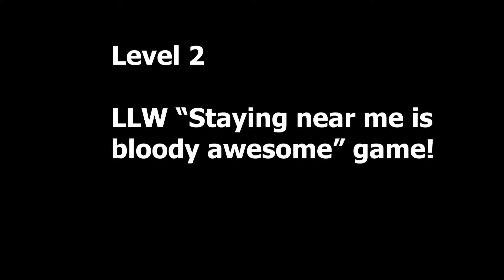Teach your dog to WALK NICELY (Level 2)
❤️ LLW Level 2 ❤️
Please make sure you do level 1 first!
This video is about encouraging thinkyness, focus and closeness.
Loose Lead Walking is not the same as heelwork, but by teaching our dogs to be close, thinky and attentive we are setting them up for success to make sure that lead is a happy face!
This exercise again does not use a lead - so same rules for level 1 apply for safety etc.
Let us know how you get on :D